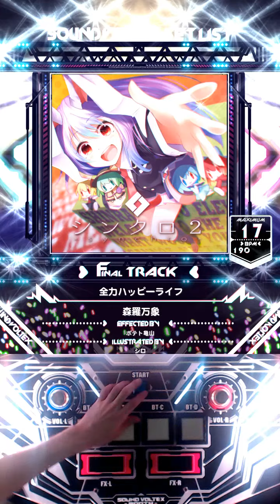2019年8月18日